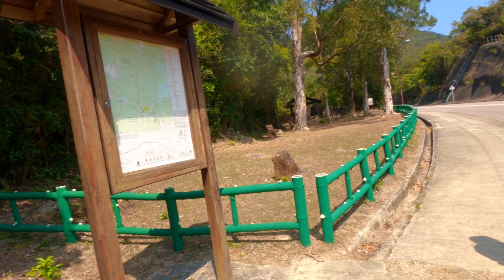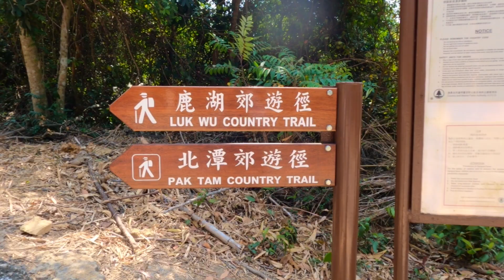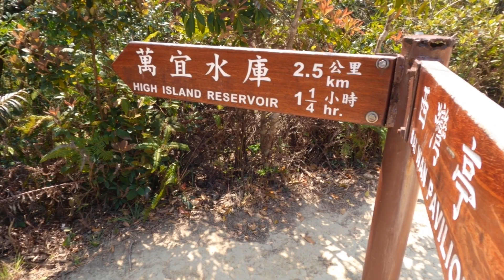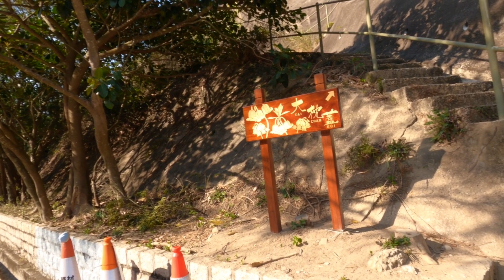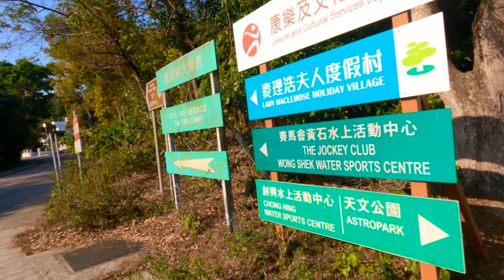Tai Cham Koi Loop, Sai Kung